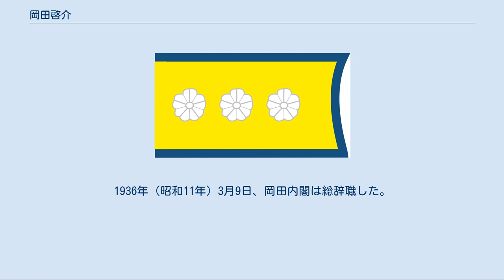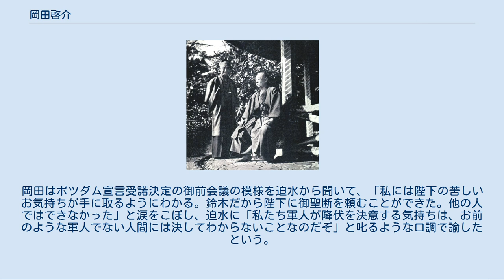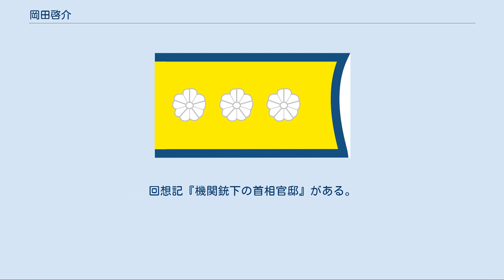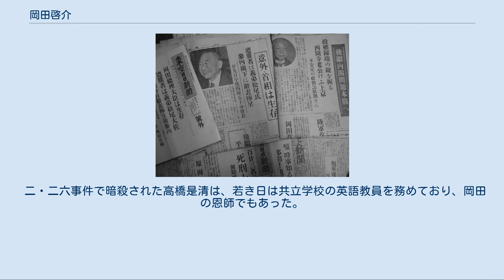岡田啓介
岡田 啓介（おかだ けいすけ、1868年2月14日〈慶応4年旧暦1月21日〉- 1952年〈昭和27年〉10月17日）は、日本の軍人、政治家。
栄典は正二位勲一等功三級。
 田中義一内閣で海軍大臣を務めたのち、斎藤内閣でも海軍長老として海軍大臣を再び拝命して五・一五事件後の騒然とした海軍省部内を収めた。
その斎藤内閣が瓦解したあと大命降下を受けて内閣総理大臣に就任、岡田内閣では一時拓務大臣と逓信大臣を兼任している。
二・二六事件で反乱軍に襲撃されたが、義弟で秘書官を務めていた松尾伝蔵が身代わりとなり、奇跡的に難を逃れた。
 総理退任後も重臣として度々枢機に与ったが、第二次世界大戦中は東条内閣打倒を自らの責務ととらえ倒閣運動を主導した。
晩年に口述した『岡田啓介回顧録』はこの動乱の時代を知る上での貴重な史料となっている。
「年譜」も参照 1868年（慶応4年）、福井藩士・岡田喜藤太と妻はるの長男として生まれる。
1884年（明治17年）9月、旧制福井中学（のち藤島高校）を卒業。
翌年1月に上京し、一時上級学校進学のために須田学舎や共立学校（のち開成高校）などの受験予備校に在籍したが、学資の援助を受けていたことを心苦しく感じ、学費が掛からないところとして師範学校系か陸海軍系学校の受験を決意、陸軍士官学校受験に志望変更した。
受験に必須であったドイツ語を学ぶため、当時陸士の予備校であった陸軍有斐学校に入学したが、遠縁の海軍士官に勧められ海軍兵学校に入校した。
 1889年（明治22年）、海軍兵学校（第15期）を卒業。
同期には小栗孝三郎、竹下勇、財部彪、広瀬武夫らがいた。
日清戦争に防護巡洋艦「浪速」分隊長として豊島沖海戦、黄海海戦、日露戦争では装甲巡洋艦「春日」副長として日本海海戦、第一次世界大戦では第二水雷戦隊司令官として青島の戦いに従軍した。
 1923年（大正12年）に海軍次官、1924年（大正13年）に連合艦隊司令長官、1927年（昭和2年）に海軍大臣となり、1932年（昭和7年）に再び海軍大臣に就任。
その間、軍事参議官としてロンドン海軍軍縮会議を迎え、「軍拡による米英との戦争は避け、国力の充実に努めるべし」という信念に基づき海軍部内の取りまとめに奔走。
条約締結を実現した。
 「岡田内閣」も参照 1934年（昭和9年）7月13日、総理就任を祝う家族と 1934年（昭和9年）、元老・西園寺公望の奏請により組閣の大命降下、内閣総理大臣となる。
一時、拓務大臣、逓信大臣も兼務した。
斎藤実の後継として中間内閣を組織するが、立憲政友会は入閣した高橋是清・床次竹二郎などを除名し、対決姿勢に回ったため、立憲民政党が与党格となる。
在任中に天皇機関説をめぐる問題が起こり、岡田内閣は機関説支持とみられたため、岡田内閣倒閣を狙う陸軍の皇道派や、蓑田胸喜など平沼騏一郎周辺の国家主義勢力からも攻撃されることになった。
 1936年（昭和11年） 岡田は最初と2度目の夫人に先立たれ、このときは独身でしかも生活はきわめて貧しかった。
岡田は妹婿・松尾伝蔵大佐と2人で首相官邸に住み込んだ。
官邸では自分たちの食事も女中の食事も弁当でまかない、炊事は一切やらなかった。
この当時、首相の月給は830円であった。
岡田はそのうちの約半分、430円で一切の生活費をまかない、残りは首相の小遣いとなったという。
 岡田（左）と義弟・松尾伝蔵（右） 岡田は帝国海軍時代、艦隊勤務では最も厳しいといわれる水雷艇乗りだった。
海軍水雷学校校長も務めている。
だからこそ耐えられた官邸生活だった。
岡田は前任の斎藤実にくらべ政治力は弱く、古巣の海軍内でも強硬派を押さえきれず、ロンドン・ワシントン両海軍軍縮条約離脱に追い込まれた。
それでも、軍部や右翼革新派は岡田政権には斎藤の息がかかっているとみて、ことごとに揺さぶりをかけ、岡田内閣は苦境にたたされる。
 松尾伝蔵（左）と岡田（右） 粘りが信条の斎藤に対して、岡田はおとぼけが得意だった。
天皇機関説を問題視した右派は、議会で岡田を攻撃した。
「日本の国体をどう考えるか」と聞かれると、「憲法第1条に明らかであります」と繰り返した。
「憲法第1条には何と書いてあるか」と聞かれると「それは第1条に書いてある通りであります」と、人を...